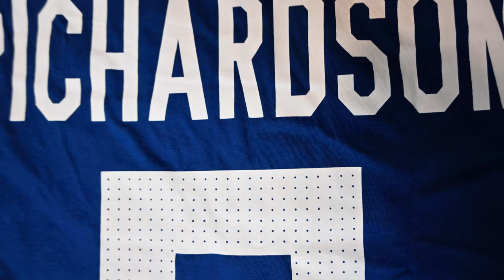Colts Anthony Richardson Jersey T-Shirt (Unboxing) - The Future Of The NFL!